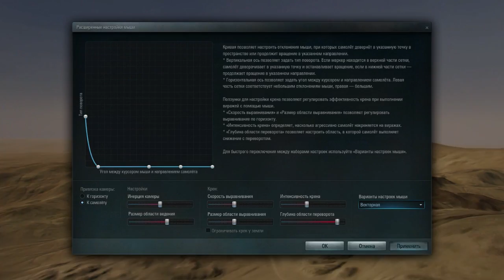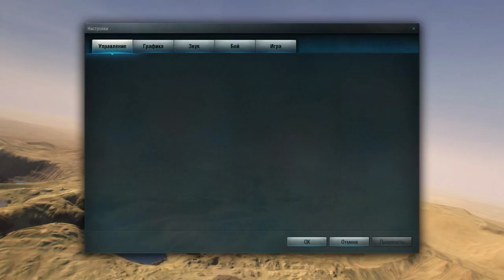Гайд по управлению Мышь (патч 0.5.3)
После патча 0.5.3 было сильно изменено управление мышь.
В этом видео я рассказываю о всех новых настройках и показываю их значение.

монтаж, и текст getfun